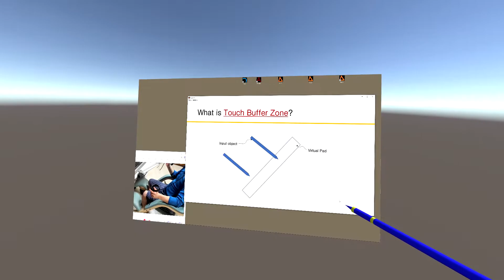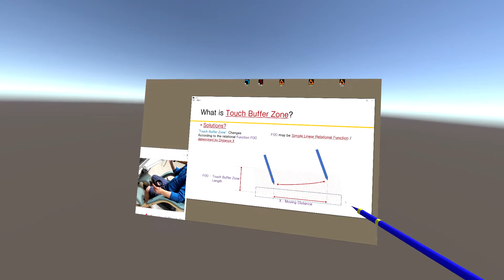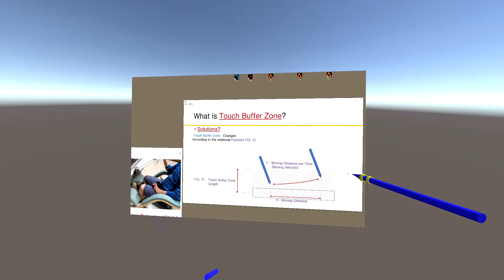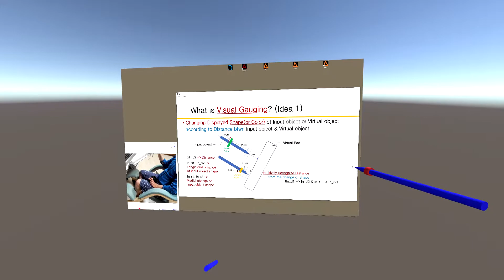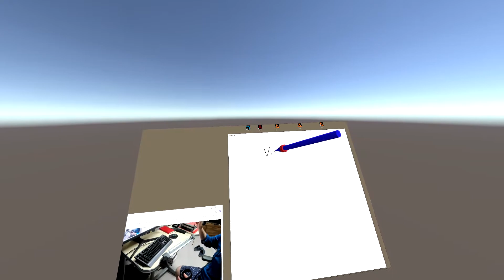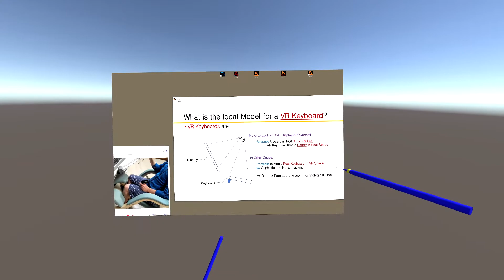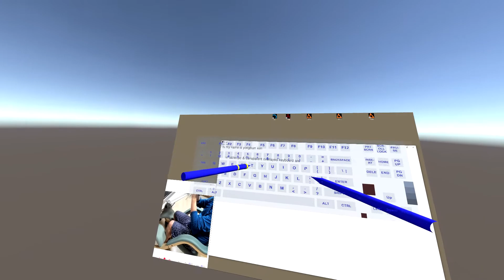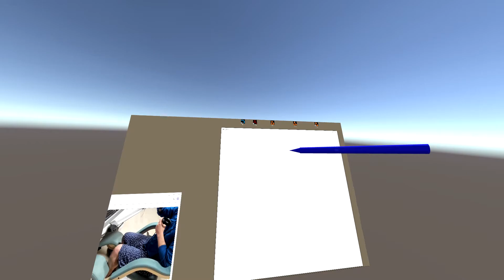VR Tablet PC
This is VR Tablet PC made by Yongbum Kim.

It is a technical idea to use a laptop, desktop, tablet PC, etc. in virtual space as in real space.    Instead of using the existing projection pointer, you can draw lines or write letters or type the keyboard in the virtual space by directly contacting with the VR stylus pen.